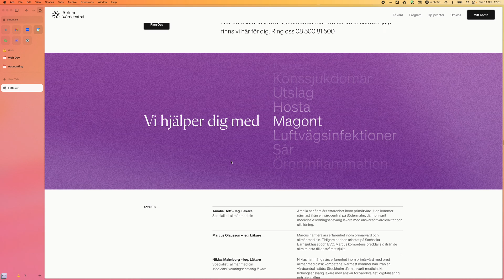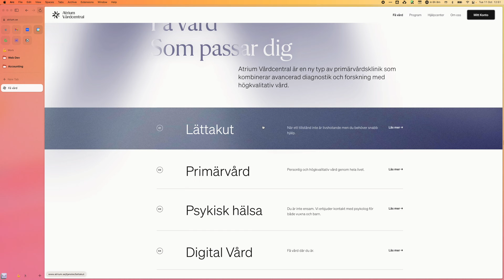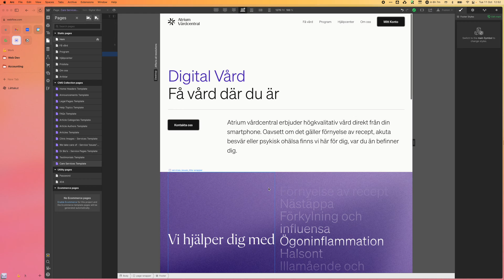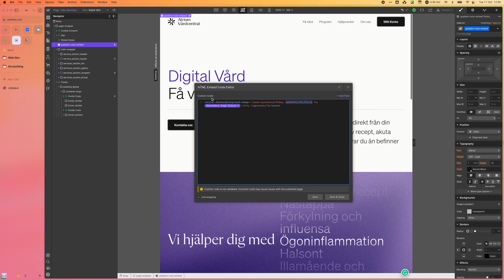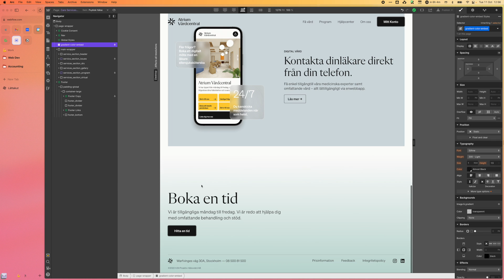How to create CMS powered background gradients in Webflow.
In this video, we’ll show you how to easily create gradients on CMS pages where the start and stop colours of your gradients are defined by pre-set colours in your Webflow Collection List Items.

The full blog post and the code you'll need to make this happen can be found right